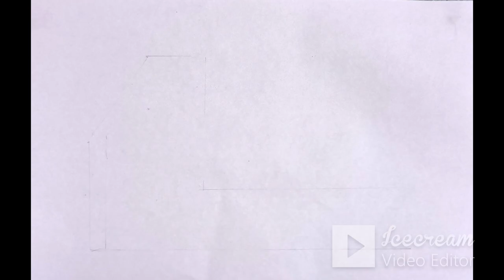Mixer Truck Drawing & Coloring for kids, Toddlers I How to Draw Easy Drawing Tips #107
Hello Kids,
Lets Learn To Draw a Mixer Truck, Easy and  step by step process of drawing Truck, I color it as Rainbow Shades do you like coloring & drawing, lets draw with me.

Drawing,
Drawing lessons,
Drawing pictures,
Drawing drawing,
Drawing easy,
Drawing video,
Drawing scenery,
Cartoon Lion Drawing
art for kids
Art projects
Art Ideas,
Art Tips,
how to draw for kids tutorial

Draw
How to draw cake
How to draw healthy Fruits Drawing,
How to draw a Cherry Cake
How to Draw chritmas tree
How to draw Snowman
How to draw merry Christmas Cake,
How to draw bunny
How to draw Easter Bunny
Drawing, color, colours coloring for kidsd
Coloring video
Painting For Toddlers,
Painting and colouring for kids,
Painting idea, painting tips,
Painting art, painting colours, painting design, painting for beginners